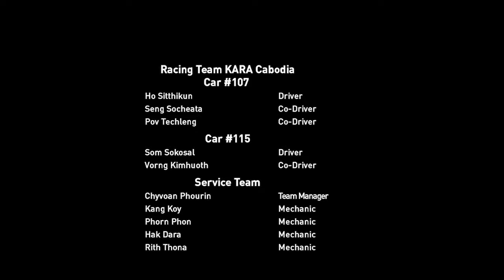ទស្សនិកជនសូមស្ដាប់ការលើកឡើងរបស់ក្រុមការងារបច្ចេកទេស KARA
ទស្សនិកជនសូមស្ដាប់ការលើកឡើងរបស់ក្រុមការងារបច្ចេកទេស KARA Cambodia ទាក់ទងនឹងការប្រណាំងថ្ងៃទី១ ដែលក្រុមកម្ពុជាធ្វើមិនបានល្អ ដោយសារស្ថានភាពផ្លូវពិបាកច្រើន ហើយរថយន្តមានការខូចខាតខ្លាំង មិនអាចប្រកួតនៅថ្ងៃទី២ នៃព្រឹត្តិការណ៍ Asia Cross Country Rally 2019 ប៉ុន្តែនៅជុំបន្តៗទៀត ក្រុមកម្ពុជានឹងទទួលបានលទ្ធផលល្អសម្រាប់ព្រឹត្តការណ៍កម្រិតអាស៊ីមួយនេះ ជាពិសេសជុំទី៣ស្អែកនេះតែម្តង .
8.10 Sat   LEG-0 Pattaya Ceremonial Start
8.11 Sun LEG-1 Pattaya to Nakorn Nayok
8.12 Mon LEG-2 Nakorn Nayok to Kamphaeng Phet
8.13 Tue LEG-3 Kamphaeng Phet to Mae Sot
8.14 Wed LEG-4 Mae Sot via Thailand/Myanmar Border to Hpa An
8.15 Thu LEG-5 Hpa An to Naypyitaw
8.16 Fri         LEG-6 Naypyitaw to Naypyitaw (Finish Ceremony / Prize Given Party)